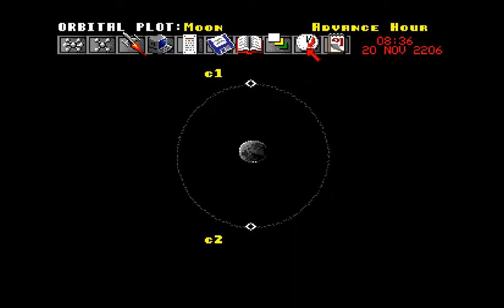Millennium 2.2 (Amiga) Speedrun any% in 1:16:38 (World Record?)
Millennium 2.2 (Amiga) Speedrun in 1:16:38, finishing the game as fast as possible.

It is still improvable in some areas (iron mining from other based, earlier probes, less missed clicks :) ) but it is pretty good and *might* a world record.

If you are aware of a faster run, just link it below.